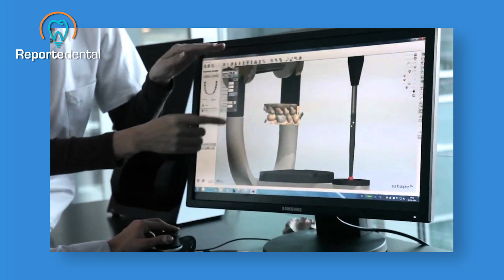Tecnología Cad-Cam | Tu Salud Guía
El sistema CAD CAM por sus siglas en inglés significan Diseño Asistida por Computadora y Manufacturación Asistida por Computadora. Es una herramienta que tiene alrededor de 20 años y que nos permite a los odontólogos y también a otros procesos industriales, a mayor escala, producir toda la parte de diseños en odontología digital, rehabilitación, implantología y ortodoncia a través de software que nos dan precisión, exactitud y nos garantizan mucho más éxito en nuestros tratamientos.

Dr. Santiago Alzate
Odontólogo general - Investigador

Las ventajas de los procesos CAD CAM son la exactitud, las ayudas diagnósticas se magnifican ya sean las tomografías o escanes intraoral; no tenemos esa distorsión que nos presentan materiales de impresión como la silicona o el alginato, que a pesar de que son mínimos ya no van a estar y vamos a poder manipular los tejidos del paciente, nos va a ahorrar tiempo en la silla del paciente y vamos a obtener una mayor adaptación de esas piezas restaurativas en la colocación de los implantes, una mayor exactitud en los movimientos ortodóncicos. En cuanto a las desventajas, además, del precio que es elevado en este momento, pero que día a día va a tender a bajar por la necesidad que existen en los procedimientos, sería de pronto esa curva de aprendizaje que tenemos que pasar al pasar desde lo tradicional, lo manual, por llamarlo de alguna manera “lo artesanal” a todo lo digital, al uso de las computadoras, serían como las únicas desventajas que yo le puedo ver a nuestros sistemas digitales. La idea que se tiene es que el sistema CAD CAM es solo para el uso clínico y uso estético, no hay nada más alejado de la realidad que esto. El CAD CAM no es para aumentar el costo de nuestros servicios sino para agilizar y permitirle al paciente llegar a un tratamiento o cubrir una necesidad específica que tiene, al mismo costo o menor, pero con mucha mayor exactitud y en menos tiempo. Además, las universidades y los centros de investigación están desarrollando ciertos proyectos de investigación para que el acceso a la comunidad a través de las tecnologías sea mucho mayor, por ejemplo, en esta universidad vamos a desarrollar junto con el centro  de investigación, una punta de un escáner donde podamos tomar la impresión inicial a pacientes que nacen con la condición de labio paladar hendido y poder eliminar esos riesgos que existen en la impresión inicial, de que sea hospitalaria, de que haya broncoaspiración; no solo eliminamos costos, sino que eliminamos ese riesgo y esa ansiedad que se genera en nuestros pacientes bebés y en los familiares de estos pacientes. Infinidad de aplicaciones, el futuro ya no está lejano, ya es ahora.  Sería el aporte aparte de lo clínico que tenemos en la aparte el CAD CAM. Específicamente en el campo de la odontología, lo que podemos lograr es: desde una incrustación  mirar cuál es esa línea de terminación definida, cuál es esa vía de inserción, qué material vamos a tener (materiales totalmente biocompatibles, más estéticos, mucho más resistentes), eliminar los tallados excesivos porque vamos a hablar de micras en las preparaciones protésicas, vamos a poder utilizar ortodoncia digital, es decir, ortodoncia invisible a través de placas tipo invisilign o cementación indirecta en los brackets garantizando la posición ideal de ese bracket teniendo en cuenta el escan digital con la tomografía de ese  paciente mirando la inclinación de la raíces y el axis rotacional.